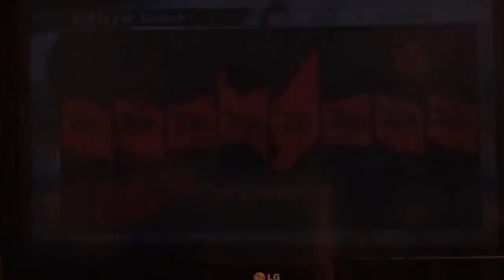Smash Bros Amiibo Fun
Hey guys its Oliver. Hey dont forget to check out the guys on my Peoplez list there all great people

Super Smash Bros Wii U And its characters are owned by Nintendo and other companies.